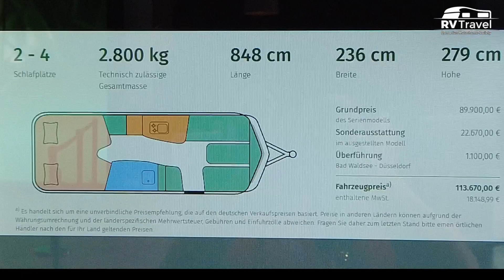💥 Luxury Caravan | Hymer Eriba Touring 820 | model year 2023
In this video I Hymer Eriba Touring 820, model year 2023
The big Eriba is instantly recognisable, with its smart silver exterior and contemporary interior. Large wraparound windows and the V-shaped front add a distinctive look.
Fully tinted privacy windows and a large panoramic sunroof let natural light flood into the lounge, while for night-time, there is plenty of ambient and individual LED lighting throughout, as well as a pair of sensibly positioned reading lights.
Underfloor heating, excellent lighting choices, a self-levelling system and a strong build are just some of the many things that buyers will like about this smart tourer.
EXTEND YOUR HOLIDAY BY 8.48 METERS
If you are not only at your holiday destination, but also arrive inside, then there is a good reason: The ERIBA Touring 820 gives you absolute freedom and a pleasant feeling of safety and comfort. You can already feel that on the way, because the special design improves the aerodynamics of the caravan. It lies well in the wind and convinces you with optimal tracking properties. On every route.

2 - 4 sleeping places
848 cm in length
2,500 kg Technically permissible total mass from*
236 cm wide
279 cm height